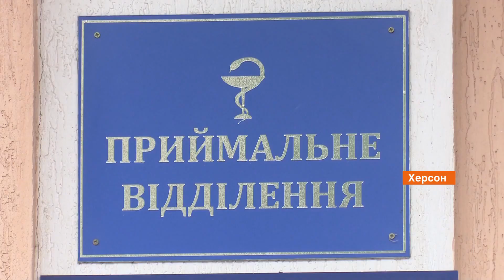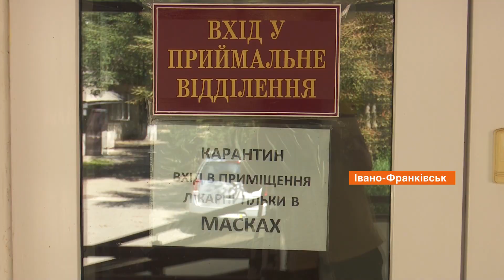Коронавирус в Украине: на Буковине отступает, а в Ивано-Франковске реанимации заполнены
Коронавирус на Буковине отступает - там уже второй день подряд фиксируют уменьшение новых случаев инфицирования. За последние сутки 159.

Хотя долгое время, именно этот регион был среди первых по распространению Covid-19.

В то же время, на Закарпатье ситуация совсем противоположная и количество больных растет, а харьковчане, несмотря на высокий прирост больных, ведут себя опасно - люди не хотят носить маски.